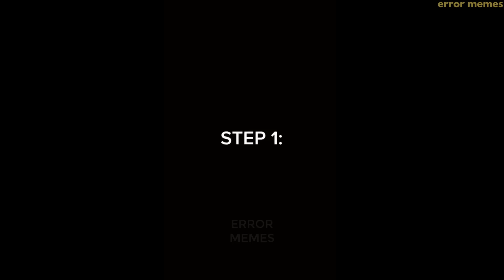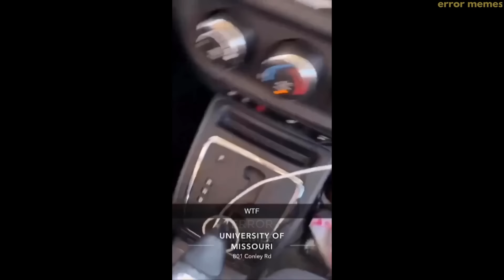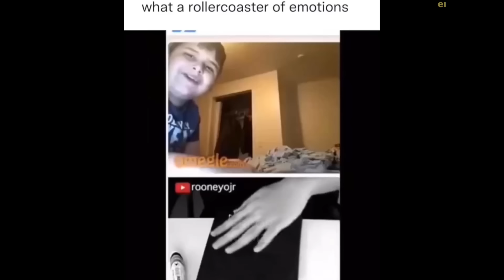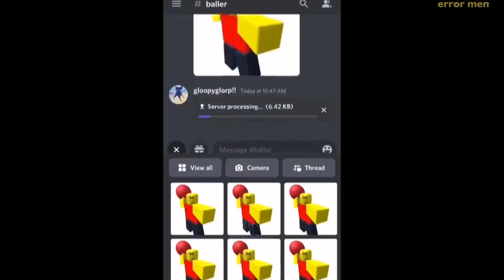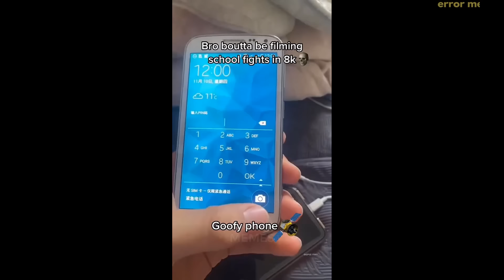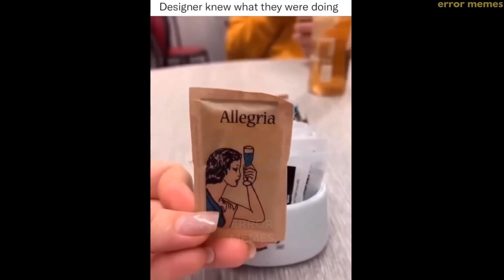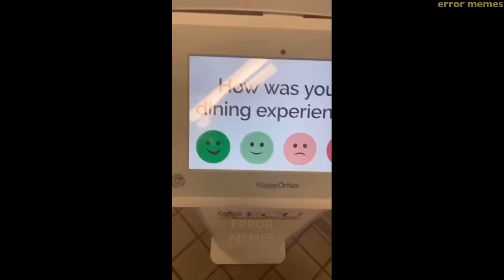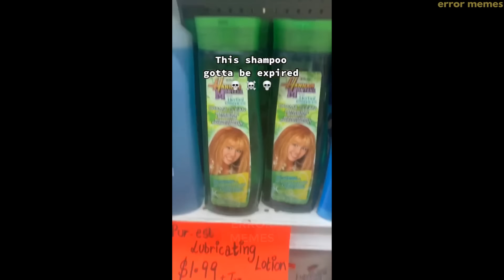i bet my soul you will laugh at these memes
Welcome to errormemes. Enjoy watching these viral & funny memes . Try not to laugh as you watch these daily videos.

I did not own any of these videos, all right reserved to the original creator, If your video wasn't credited here, feel free to email me here, and I will credit you.
❁CREDITS TO THESE CREATORS , VISIT THEM & SHOW THEM SOME LOVE:
This video should not be taken seriously. PLEASE Don't perform any actions shown in this video!